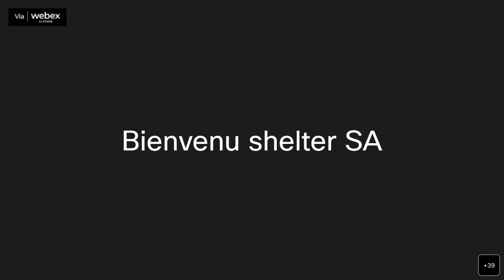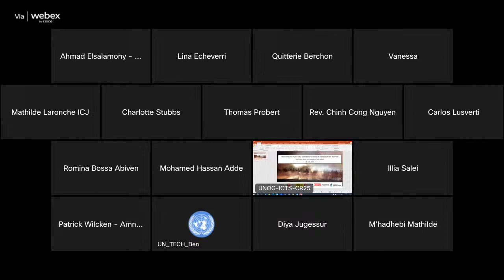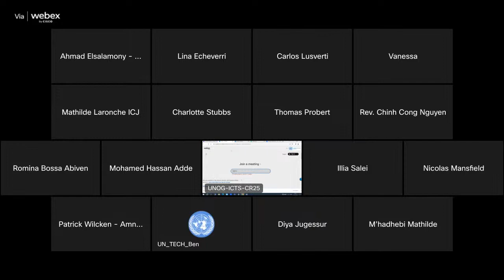Preventing the Global Health and Human Rights Harms of Crowd Control Weapons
Join Amnesty International, Physicians for Human Rights and the International Network of Civil Liberties Organisations. For and expert discussion on the health and human rights impact of crowd control weapons and the need for better regulation. Side Event at the 53rd Session of the UN Human Rights Council 26 June 2023.